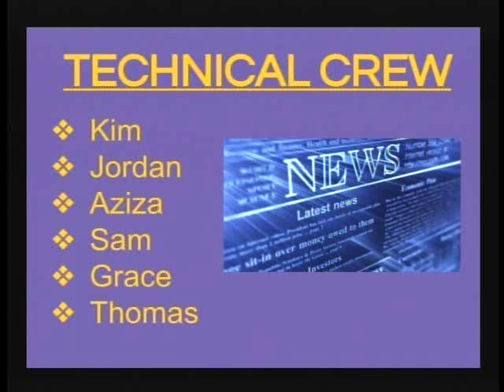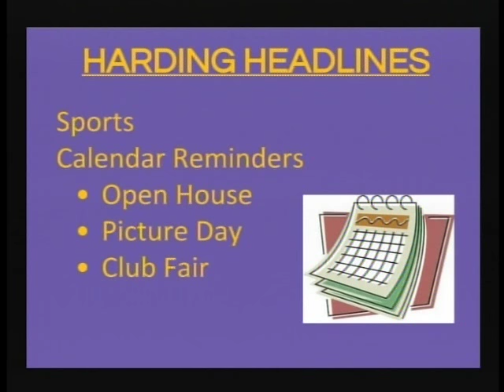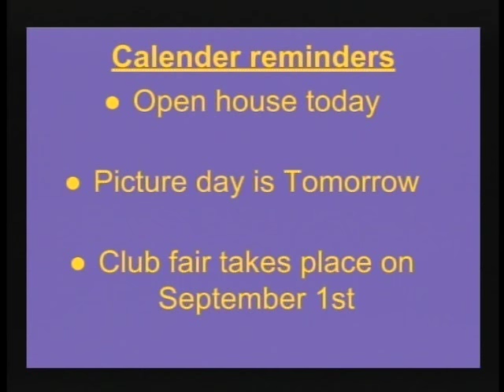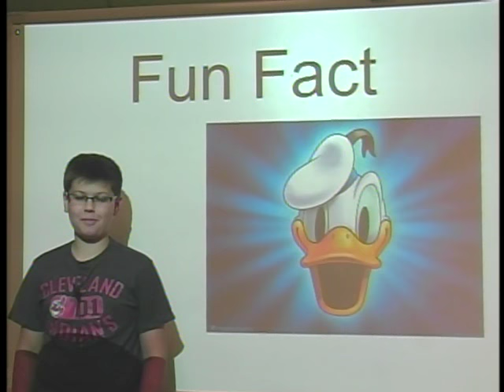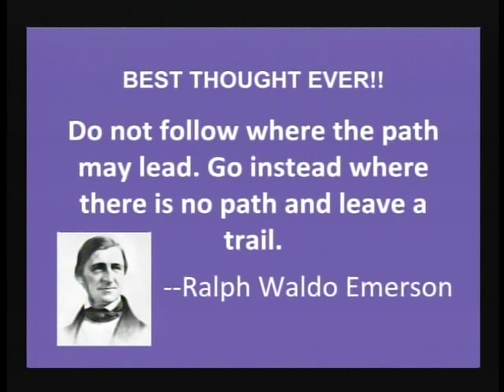Harding Morning News 8-27-15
Justin, Connor, Audrey, Mason and Jack